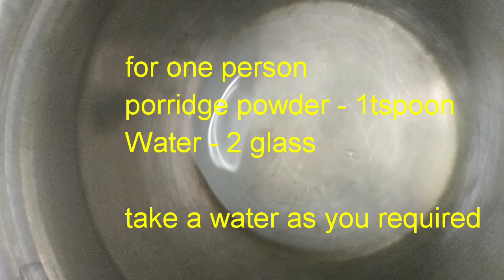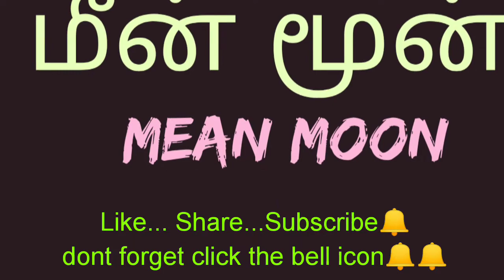powder porridge for baby food in tamil#கருப்புஉளுந்துகஞ்சி l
This receipe is traditional food
உளுந்தகஞ்சி blackgramdal powder porridge for baby food in tamil#கருப்புஉளுந்துகஞ்சி l

Black gram dal or white orid dal porridge
Major ingredients
equal quantity of ulunthu and rice
Optional
Elachi
Coconut
for sweet jaggery